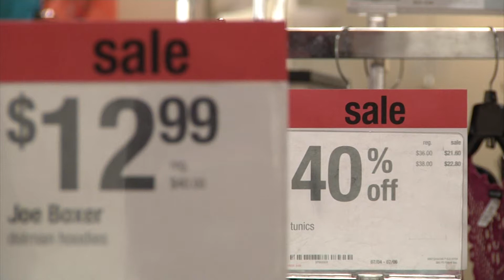Movies And Shopping: Popular Ways To Spend The 4th 6pm